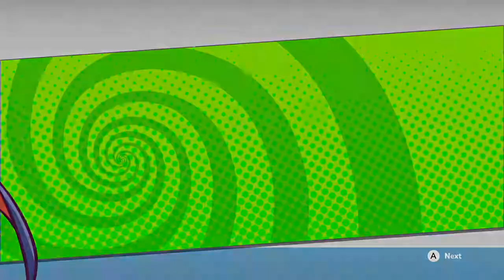Puyo Puyo Tetris Nintendo Switch Let’s Play/Gameplay ITA #16 L’Episodio Perfetto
Che vittorie mamma mia OH